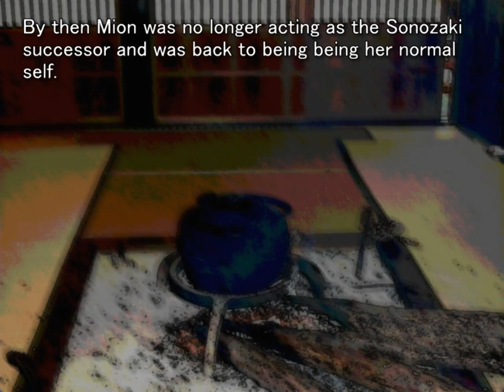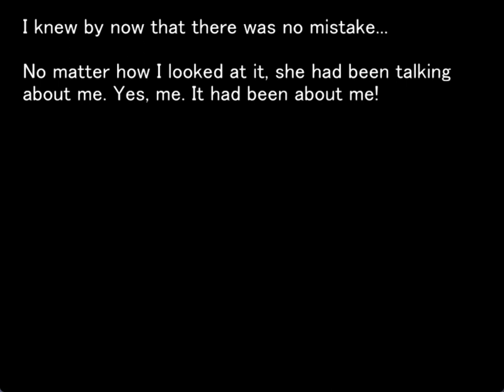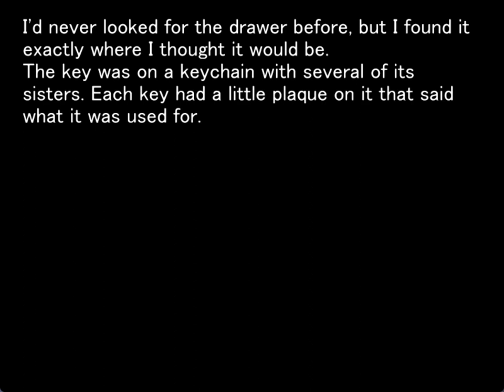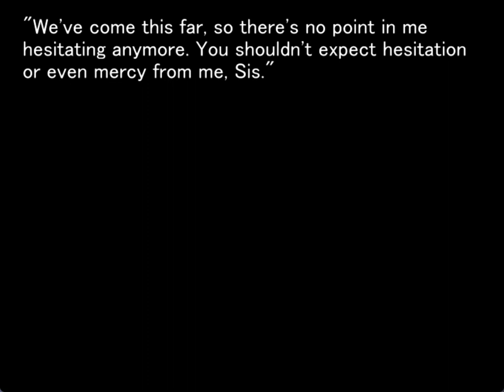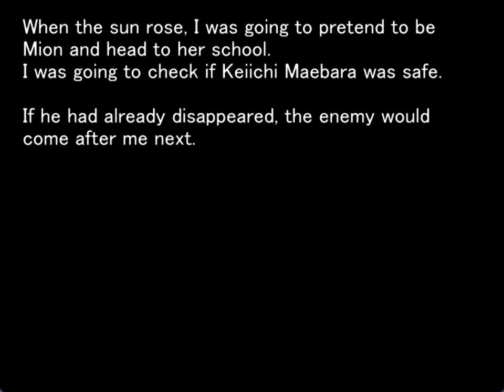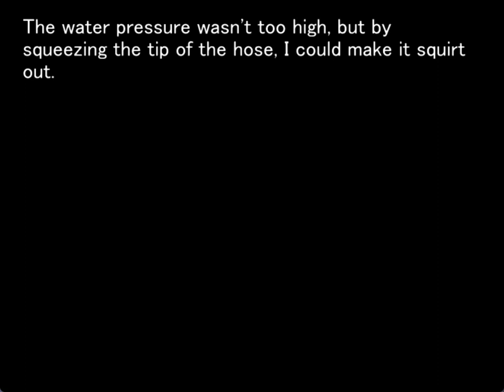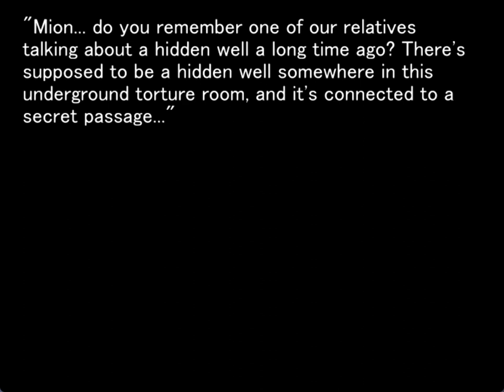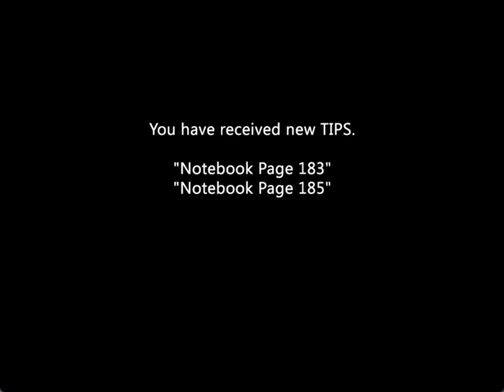MEAKASHI ORIGINAL GAMEPLAY PT19